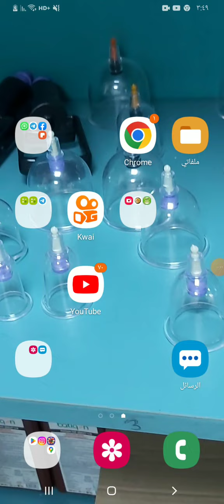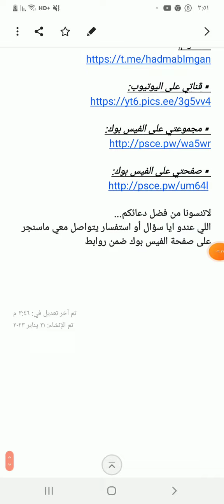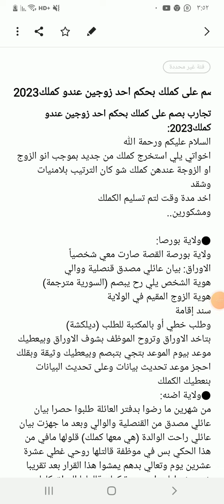تجارب ناس في عموم تركيا قدر يبصم على كملك بهالوق تشاركونا تجاربكم يرحمكم الله الاحد22-1-2023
تجارب بصم على كملك بحكم احد زوجين عندو كملك2023:
اخواتي يلي استخرج كملك من جديد بموجب انو الزوج او الزوجة عندهن كملك شو كان الترتيب بلامنيات وشقد
اخد مدة وقت لتم تسليم الكملك
ومشكورين..

●ولاية بورصا:
ولاية بورصة القصة صارت معي شخصياً
الاوراق: بيان عائلي مصدق قنصلية ووالي
هوية الشخص يلي رح يبصم (السورية مترجمة)
هوية الزوج المقيم في الولاية
سند إقامة
وطلب خطي أو بالمكتبة للطلب (ديلكشة)
بتاخد الاوراق وتروح الموظف بشوف الاوراق وبيعطيك موعد بيوم الموعد بتجي بتبصم وبيعطيك وثيقة وبقلك احجز موعد تحديث بيانات وعلى تحديث البيانات بنعطيك الكملك
●ولاية اضنه:
من شهرين ما رضوا بدفتر العائلة طلبوا حصرا بيان عائلي مصدق من القنصلية والوالي وبعد ما جهزت بيان عائلي راحت الوالدة (هي معها كملك) قلولها مافي من هذا الحكي بس في موظفة قالتلها روحي غطي عشرة عشرين يوم وتعالي بدهم يمشوا هذا القرار بعد تقريبا شي عشر ايام راحت مرة كمان قالولها الوراق كلها نظامية تعالوا بكرة نبصمكم كلكم (الوالد واخي) راحوا تاني يوم طلبوا منهم نوترة البيان وبيطلبوا كتابة ديلكشة من المكتبات الي مقابل المبنى صيغة الديلكشة(انا حامل الكملك وباقي العائلة لا تحمل اريد استخراج كملك لهم) اي وبعدها بصموهم وعطوهم وثايق وعطوهم دور تاني يوم ثبتولهم عناوينهم وقالولهم احجزوا دور تحديث بيانات وبس طلع دوركم تعالوا نعطيكم الكملك الاصفر
طبعا هذا عن تجربة اهلي بولاية اضنة
واي استفسار انا جاهز

● ولاية انقرة:

بيان عائلي مصدق من خارجية بسوريا ومن قنصلية اسطنبول والوالي تبع اسطنبول مترجم ومنوتر
طلب خطي.